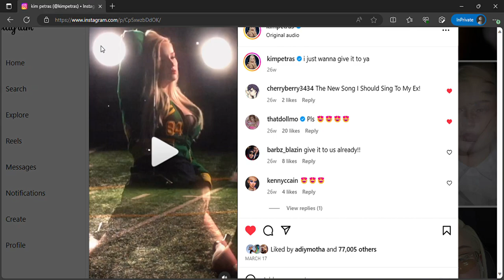kim petras @kimpetras • Instagram!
I LOVE KIM PETRAS!